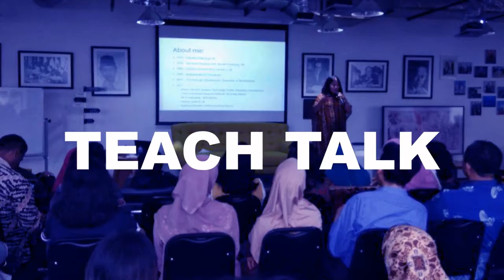Duo Profesor Matematika, dari ITB Bandung dan Jarvis Christian College Texas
Widodo Samyono, Asisten Profesor Matematika di Jarvis Christian College. Keahlian di bidang Computational & Applied Mathematician yang tertarik pada komputasi & matematika biologi, data sciences, dan penelitian pendidikan matematika sarjana.

Dalam sesi teach talk pengajaran matematika, Widodo Samyono akan dikomparasi dengan Ahmad Muchlis, profesor dari fakultas Matematika dan Ilmu Pengetahuan Alam Institut Teknologi Bandung, simak dan jangan untuk like, komentar, dan share! Semoga bermanfaat untuk semua!